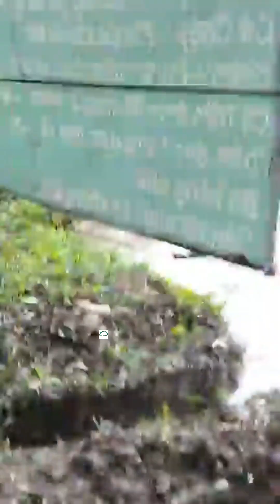Vlogs 44 Báo cá - Hồ Câu Ngọc Tâm 0339955545 Phạm Văn Hai, Bình Chánh, TP HCM || Thầy Duy Vlogs